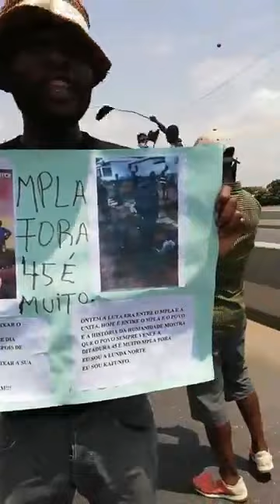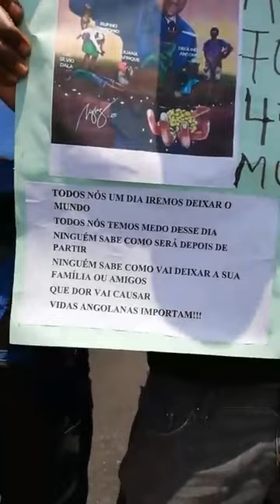MANIFESTAÇÃO EM LUANDA NO DIA 27 DE FEVEREIRO PARTE 3